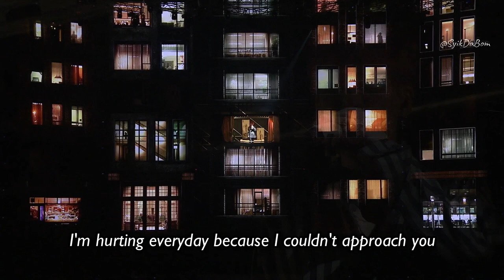SECHSKIES - SAY [w/ Ko Jiyong]